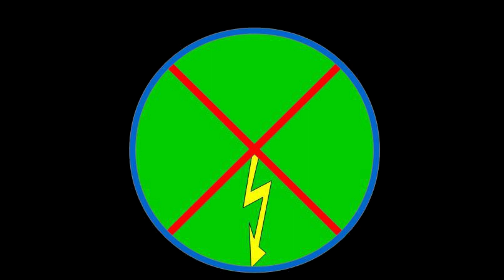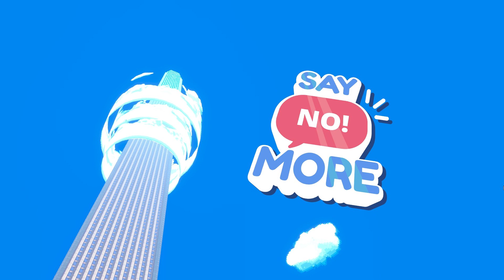Say NO! More (1): Le pouvoir de la négation!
On s'attaque cette fois à un Game où l'on va enfin apprendre à dire NON! Car oui, la négation est très utile notre personnage, et nous même dans la vrai vie... surtout quand notre supérieur nous pique notre gamelle à déjeuner!